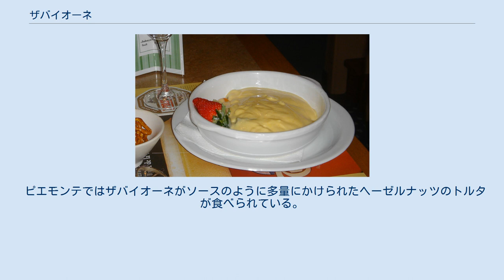ザバイオーネ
ザバイオーネ ザバイオーネ ザバイオーネ（イタリア語: Zabajone）は、イタリア・ピエモンテ名物のデザートである。
フランスでは「サバイヨン」（フランス語: Sabayon）と言う。
 ザバイオーネの発祥について多数の伝説が残されているが、それらの大部分はルネサンス時に起源を定めている。
17世紀のトリノで料理人の守護聖人パスカリス・バイロン（サン・バイロン）を祝うために考案された飲料、17世紀のヴェネツィアで食べられていたダルマチア由来の「ザバヤ」というクリームがザバイオーネの起源に挙げられ、16世紀のカトリーヌ・ド・メディシスの宮廷ではザバイオーネに似たクリーム菓子が食べられていたという。
 初期のザバイオーネには砂糖が甘味料として用いられていた可能性は低く、蜂蜜や甘みのあるワインが調味料として使われていたと考えられている。
14世紀のイタリアにザバイオーネのレシピが残されているが、初期のザバイオーネは卵黄でとろみをつけ、スパイスを効かせたワインカクテルを指した。
やがて卵黄の分量を増やし、ソース状や泡立ててクリーム状にするレシピ上の変化が起きた。
この技法が19世紀中頃にフランスに伝わり、サバイヨンとして洗練されていった。
20世紀にはサバイヨンは塩味の料理や、マヨネーズなどの卵ソースとのブレンドなどにも応用されている。
ザバイオーネには、泡立てずに混ぜるだけのクレーム・アングレーズに近いものと、適度に熱をかけつつ泡立てて、カスタード状に膨らませるものがある。
 卵黄に砂糖を加え、泡立て、温めながら、マルサラワイン、シェリー酒、白ワインなどの洋酒を加えて煮詰めたカスタードクリームで、デザートとしてそのまま食べる。
また、洋菓子用のソースとして、ティラミスなどに用いることもある。
 ピエモンテではザバイオーネがソースのように多量にかけられたヘーゼルナッツのトルタが食べられている。
 また、ロンバルディア州ではパネットーネに添えられる。